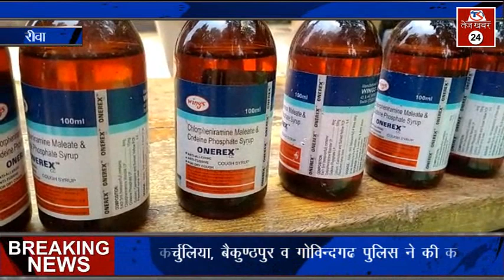एक्शन मूड में पुलिस,रायपुर,बैकुंठपुर व गोविन्दगढ़ में पकड़ाई नशे की खेप